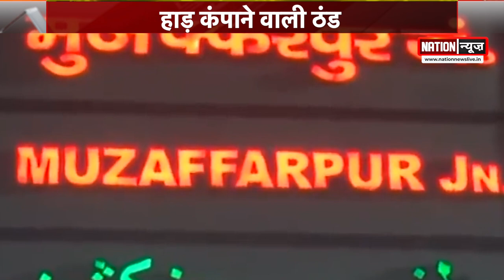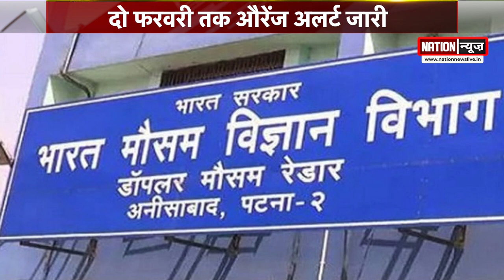Bihar में हांड़ कंपाने वाली ठंड के चलते Orange Alert जारी, देखिए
बिहार में बर्फीली हवाओं के प्रवाह से हाड़ कंपाने वाली ठंड की स्थिति बनी हुई है। राज्य के अधिकतर हिस्से कड़ाके की ठंड की चपेट में हैं। मौसम विभाग ने सूबे में दो फरवरी तक औरेंज अलर्ट जारी कर लोगों को सचेत रहने की अपील की है...